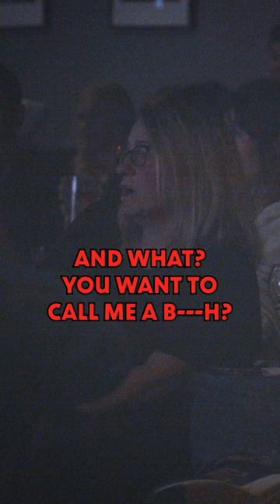Audience turns on heckler